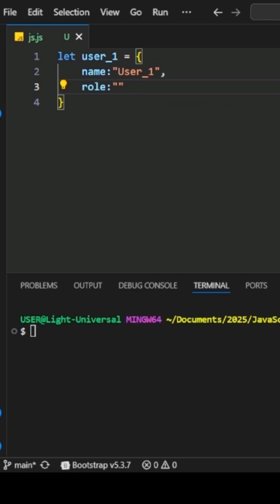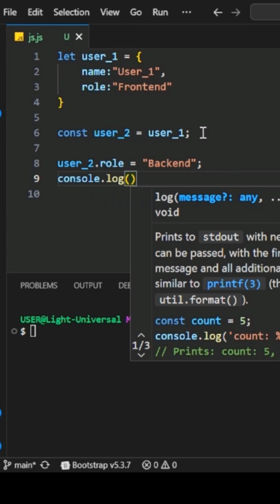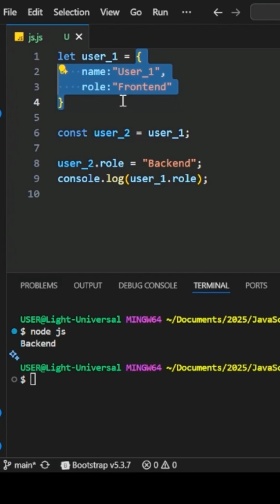HOW REFERENCE DATA TYPE BEHAVES